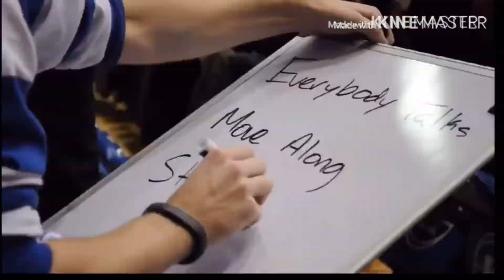2020 One Shining Moment College Basketball🏀🏀🏀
Yes, he gave me permission to post